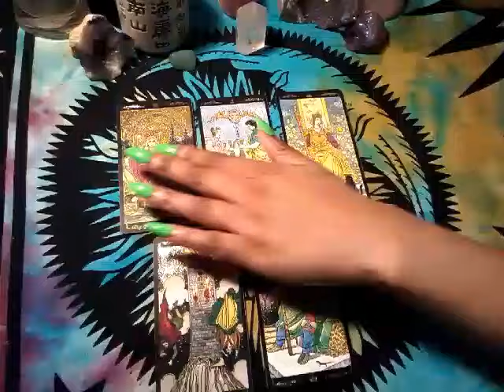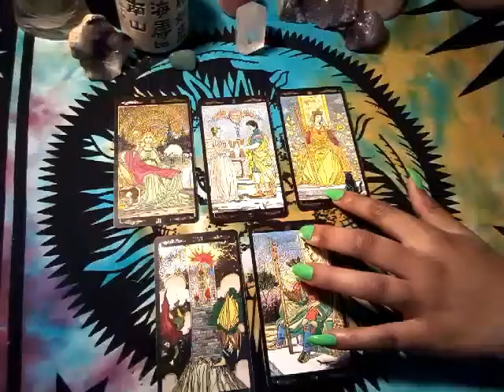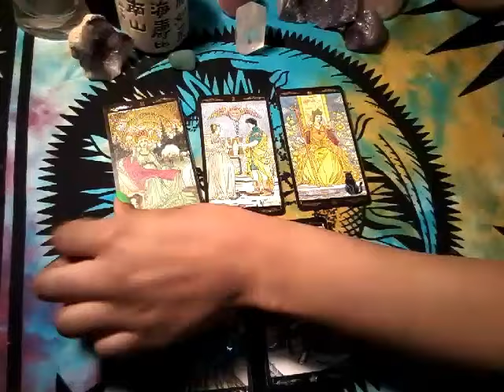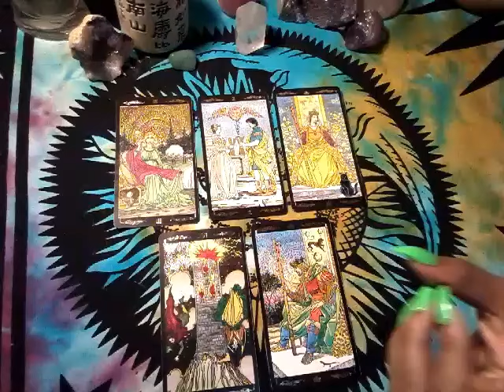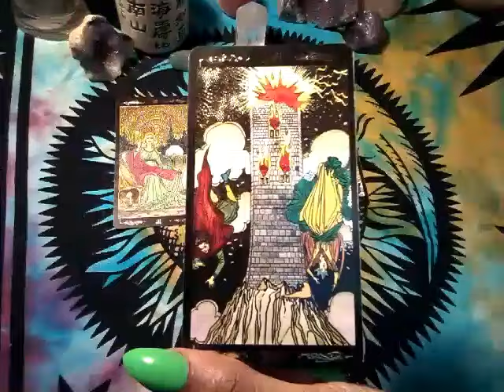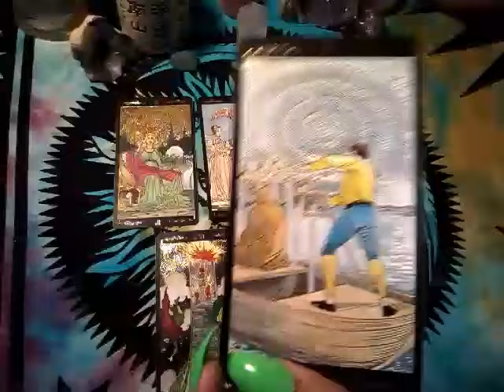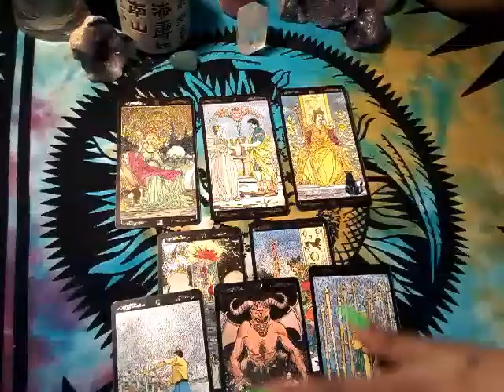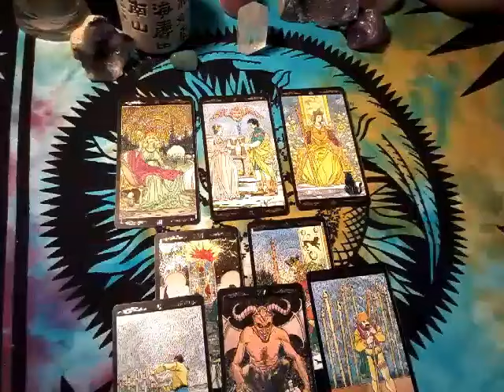Sagittarius Monthly Tarot Reading April 2017 *Passion and Fertility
Astrological Monthly Reading for Sun, Moon and Ascendent signs.

Much love,
Chenoa